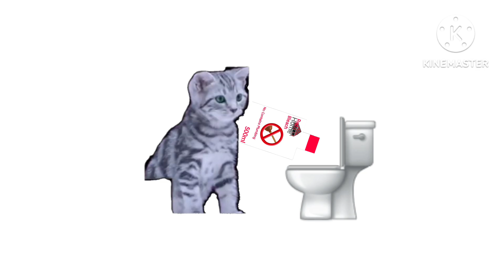Red Home TVC